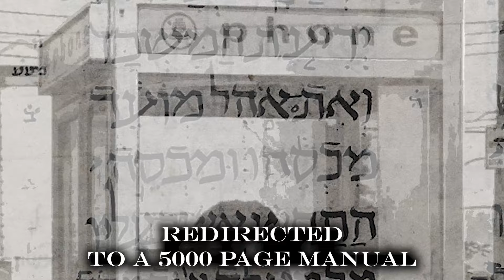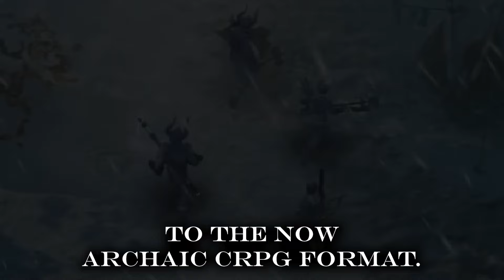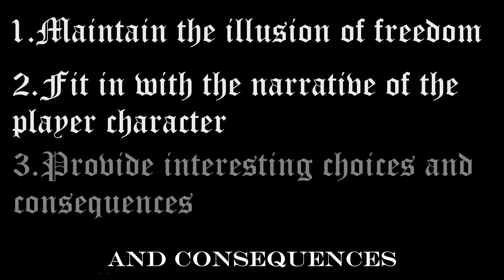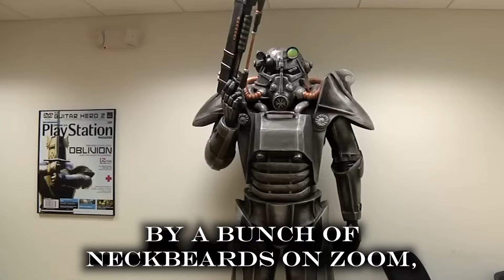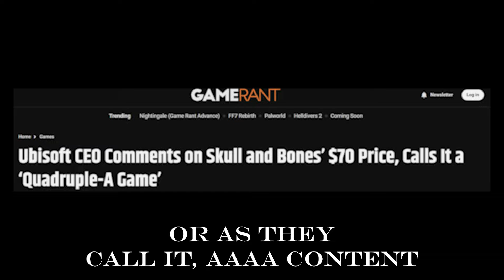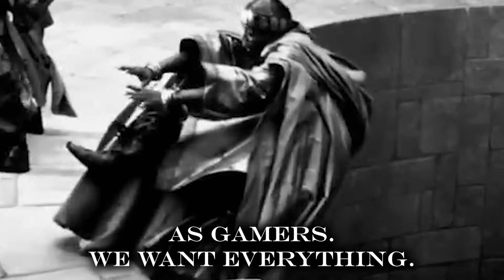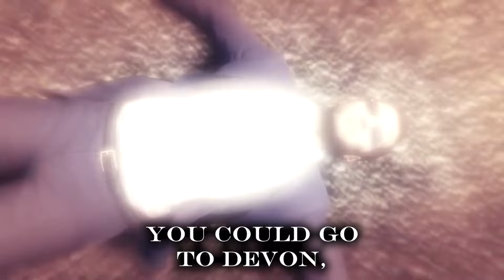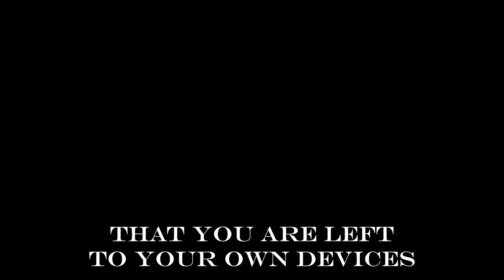How Baldur's Gate 3 Conquered The RPG Genre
Baldur's Gate 3 took the entire game industry by storm, breaking records and dominating the mainstream in a way no CRPG had done before.

But why exactly was it so good. Thats the question i'm here to answer.

00:00 Intro
03:50 The Divinity Original Sin Revolution
04:45 Why The Turn Based System Works So Well
05:35 Why Baldur's Gate 3 Is A Masterpiece
06:08 What Makes A Great Open World Game
09:45 How Larian Beat Bethesda